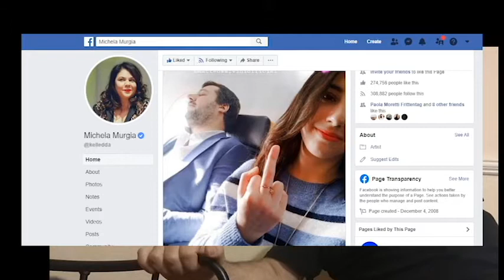Dito medio a Salvini, poi dice non voleva insultare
la ragazza che ha fatto il dito medio a Salvini si e' pentita come quella che li disse che era una "merda letele" facendocisi un selfie
La Murgia la difende, perche' odiare ti costa solo se odi determinate cose o persone decise dal tribunale speciale della signora Murgia Michela e della signora LaTorre Cathy, la cringe-SJW fondatrice del servizio anti-odio democratico gratuito odiare ti costa